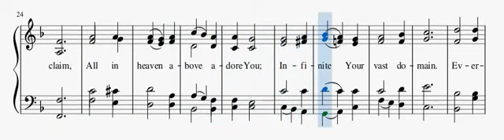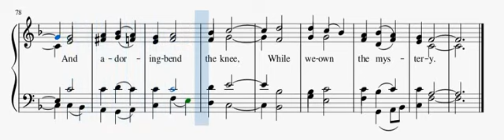030 - Holy God, We Praise Your Name